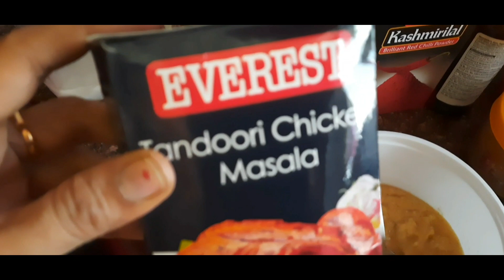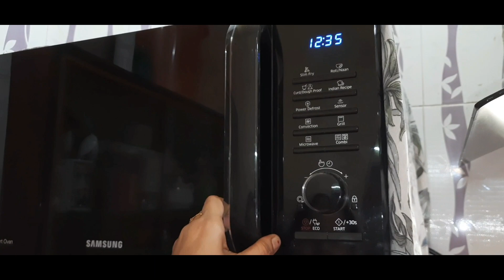Oil Free Whole Chicken Masala।। Whole Chicken Kabab।।Chicken Tandoori।।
Oil Free Whole Chicken Masala।। Whole Chicken Kabab।।Home Recipe।।

Equipment used:-
Samsung Galaxy F41 phone